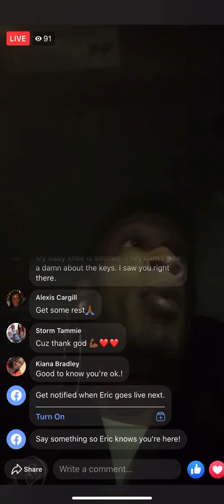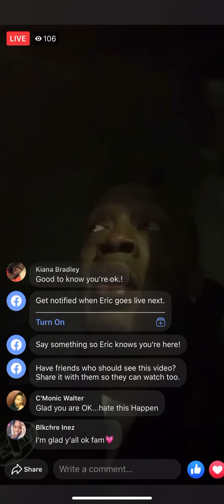Dj-cuzoo said he got punch 🤛🏻 in the face wow DJs for a lil baby concert